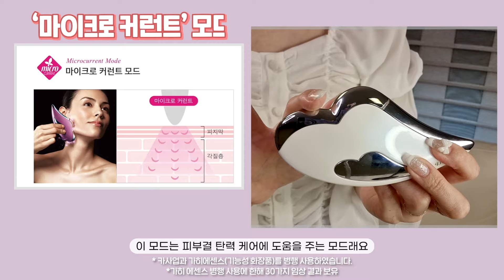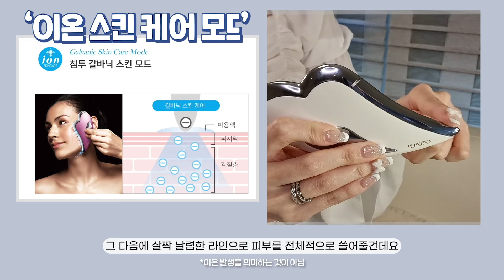연예인이 cf 촬영전에 꼭 한다고?남몰래 예뻐지기 뷰티 디바이스 추천 feat.카사업 | 샨토끼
🎀샨토끼 인스타그램 놀러가기 링크